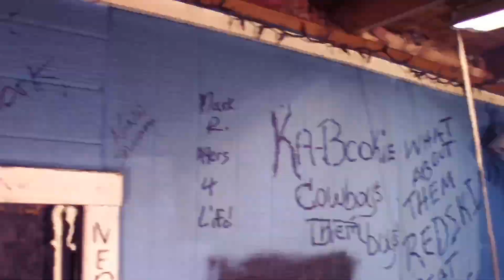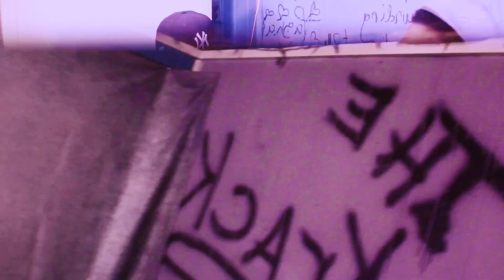4TM Artist "BankBoi Mulah" drops "Livin Like A Hustla" (freestyle) with T-Will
704 charlotte region -rap artist teams up with MINTAKA PRODUCTIONS on a upcoming 2021 artist "live interview" featuring long time friend "Tony Willoughby" aka "T Will" also from the 704 Charlotte region. They teamed up behind the scenes following the interview with a freestyle the actual dropped 11 years ago.  check it out!! follow bankboi mulah on instagram @4TM_MULAH